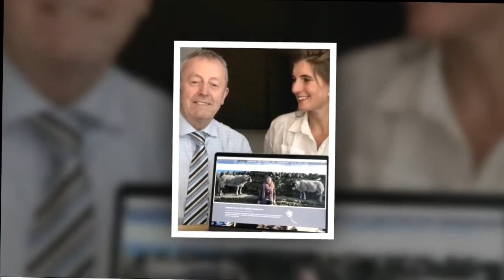Wife of Amanda Owen's new man says they had 'affair for years'